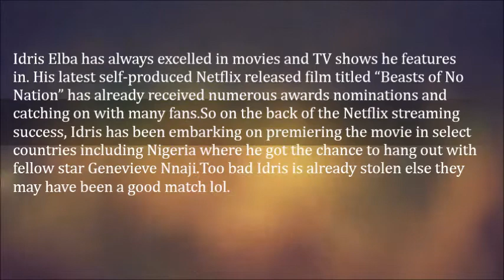Genevieve Nnaji And Idris Elba Hang Out At The Lagos Premiere Of “Beasts Of No Nation”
Idris Elba has always excelled in movies and TV shows he features in. His latest self-produced Netflix released film titled “Beasts of No Nation” has already received numerous awards nominations and catching on with many fans.

So on the back of the Netflix streaming success, Idris has been embarking on premiering the movie in select countries including Nigeria where he got the chance to hang out with fellow star Genevieve Nnaji.

Too bad Idris is already stolen else they may have been a good match lol.